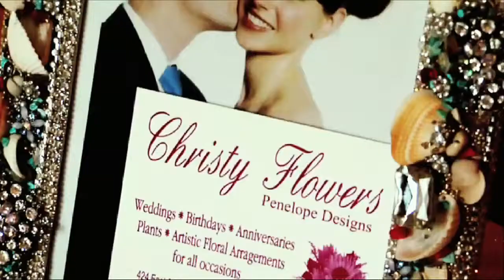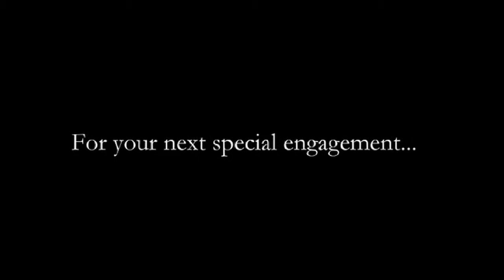Sheraton Wedding Promotional Video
A commercial I did for the Sheraton